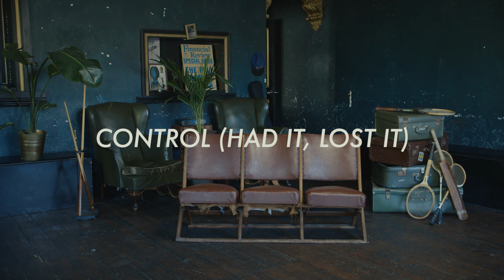The Raffaellas - "Control (Had it, Lost it)" [Official Video]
Second single from The Raffaellas EP -  'Dreams Out of Reach'

Shot at The Wilde, Melbourne.
Produced and directed by Max and Elle @ Moon House
Co-produced -Oli Sansom
Make-up - Vivian Leschen